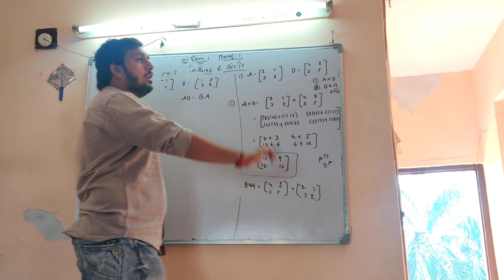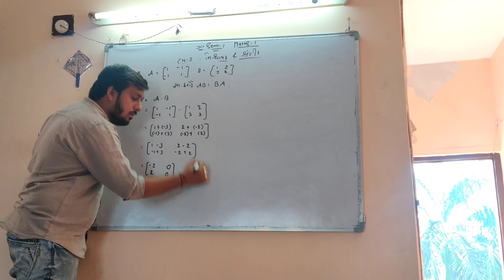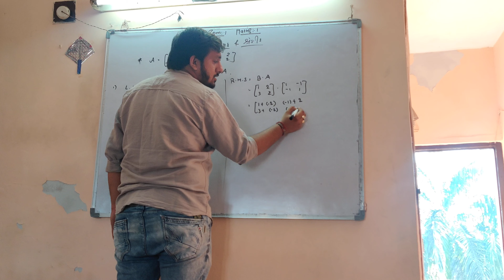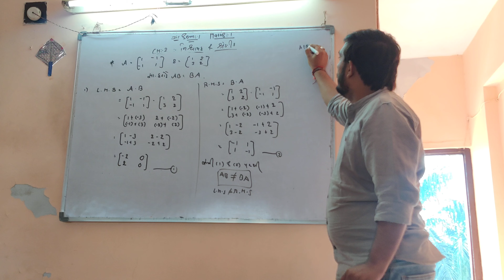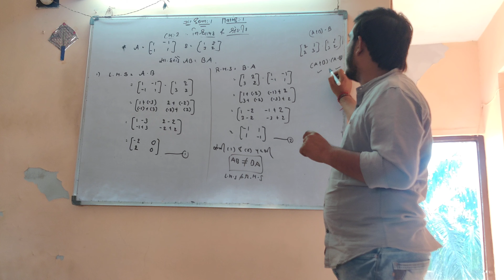expert engineering academy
sem:-1 maths:-1 CH:-2 Viedo:-19